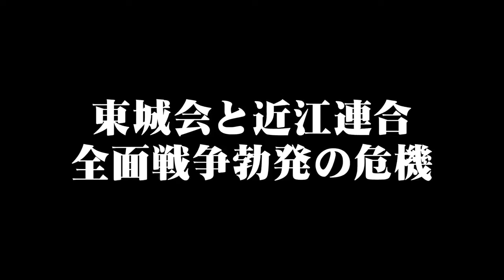Yakuza 5 - Trailer n.2 Tokyo Games Show 2012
presenta il trailer n.2 di Yakuza 5 direttamente dal Tokyo Games Show 2012